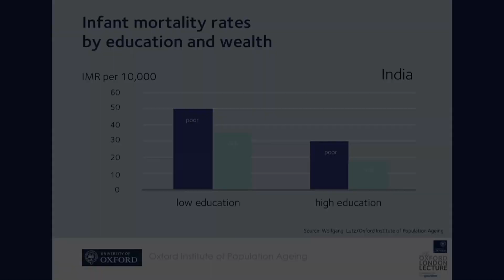STUDY - Meaning and Pronunciation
How to pronounce study?

This video provides examples of British English pronunciations of study by male and female speakers.
In addition, it explains the meaning of study through a definition and several visual examples.

IPA Transcription of study is /ˈstʌdi/.

Definition of study:
Study is the act of learning or the process of acquiring knowledge or skills through systematic instruction or research.

If you'd like to test your pronunciation of study, check out Accent Hero's real-time pronunciation feedback tool: